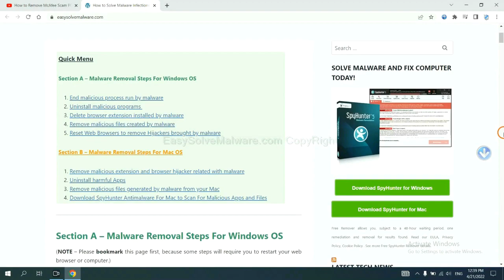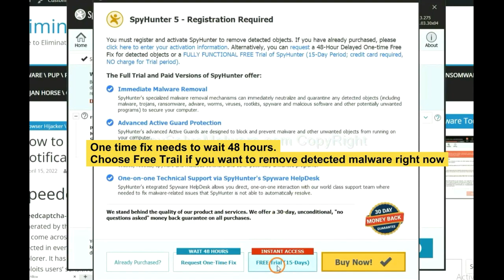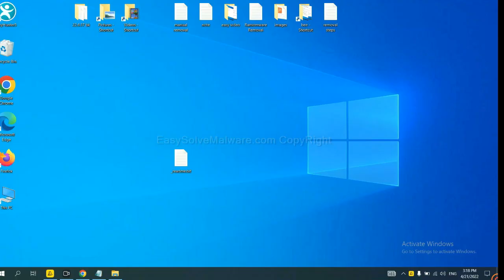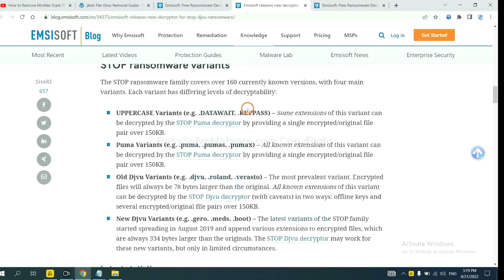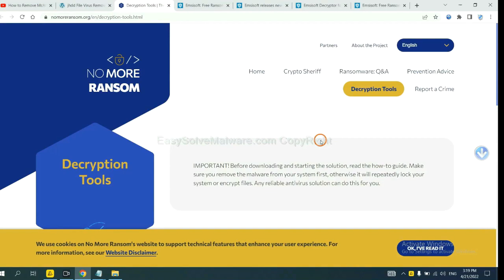Remove & Decrypt .like Virus